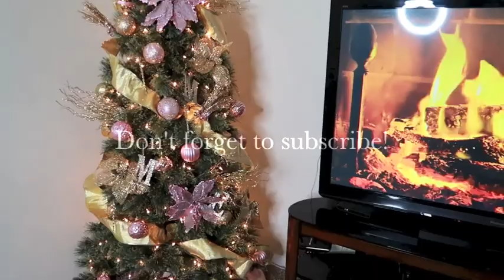Vlogmas Day 2: Target Run//Finally putting up my tree